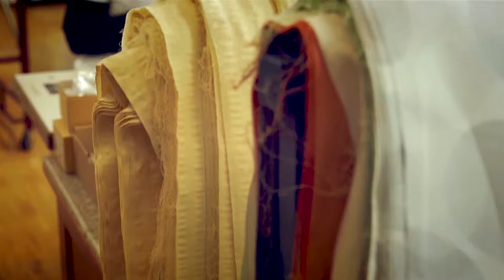Tamara R at HEIMTEXSUISSE